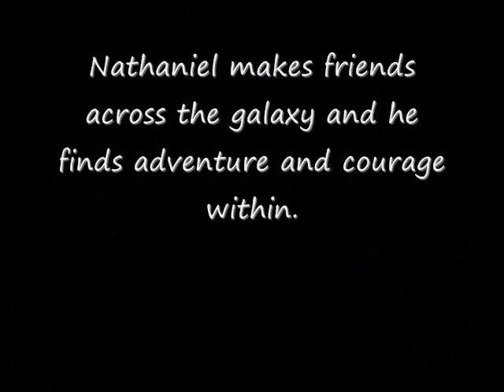Savant Book Trailer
Savant is a multicultural young adult novel written by Frank D. Rogers
Nathaniel Devereaux has the highest grades in the eight grade.  he has won the student of the year award twice now, yet his classmates and some of his teachers belittle him.  Why? Because he stutters.
Sometimes Nathaniel doesn't even bother talking because most people are not patient enough to hear what he has to say.  Moreover, those who are, listen only to have something to joke about later.  His life is miserable, but everything changes when his parents send him to a special school for the gifter that promises  to help him with his speech impediment.
When Nathaniel is enrrolled into a school surrounded by an asteroid field, things aren't always as they seem. Nathaniel not only finds friends from across the universe, he also finds adventure and a strength he never knew he had. He will forever be changed for the better, if he survives.